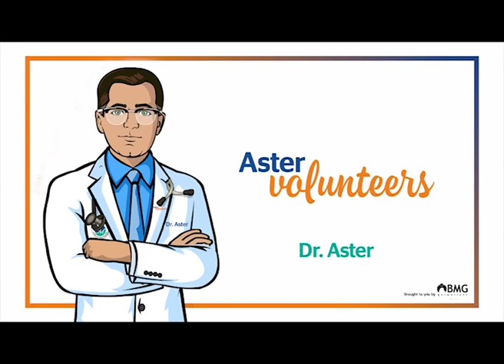Anemia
Hello I am Dr. Aster and today we discuss on Anaemia is a medical condition in which the red blood cell count or haemoglobin is less than normal.
The most common symptoms of anaemia include, Easy fatigue and loss of energy, unusually rapid heartbeat, particularly with exercise, Shortness of breath and headache, particularly with exercise, Difficulty concentrating, Dizziness, Pale skin, Leg cramps, Insomnia etc.
 If enough blood is not reproduced after a blood loss may also cause anemia.
Internal blood loss due to reasons like ulcers, or external blood loss due to any reasons, can may make one anemic in a very short span of time and to treat a anemic patien.
Doctor have to find and treat the cause of anemia.